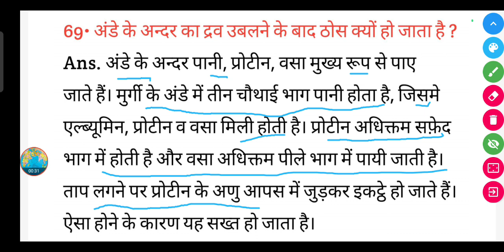अंडे के अन्दर का द्रव उबलने के बाद ठोस क्यों हो जाता है?